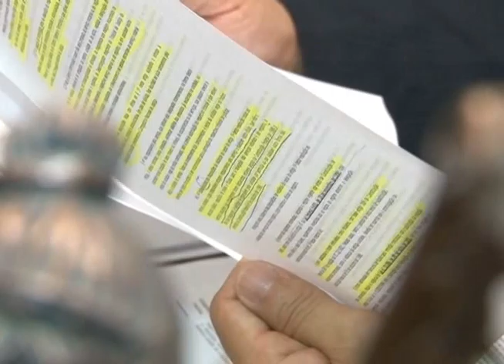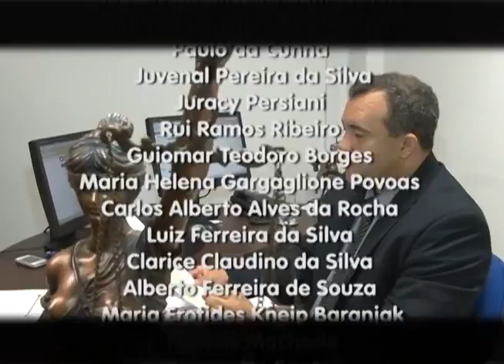EDICAO TV JUS N 543 02 07 2013)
Destaques:

- Débitos acadêmicos: estudantes e representantes da Univag negociam mensalidades atrasadas em mutirão da Justiça.

- Corregedoria realiza concurso para preenchimento de vagas em cartórios extrajudiciais do Estado.

- Programa "Fórum Seguro": controle e monitoramento de visitantes são intensificados na capital.